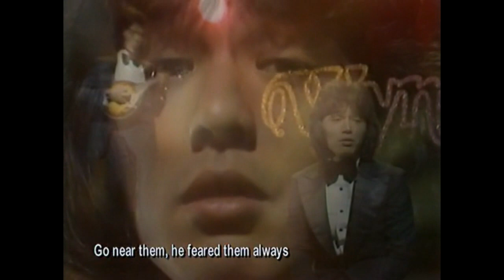溫拿 The Wynners ~ Windflowers【Music Video 】